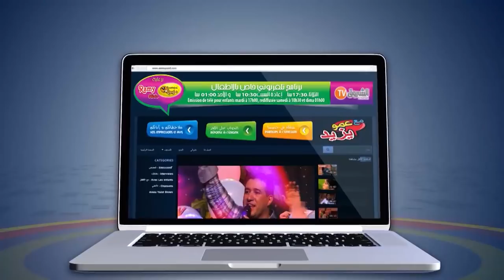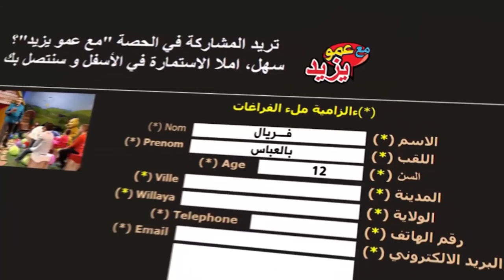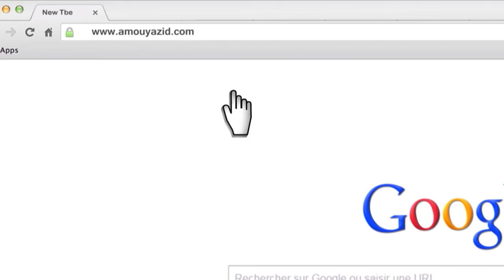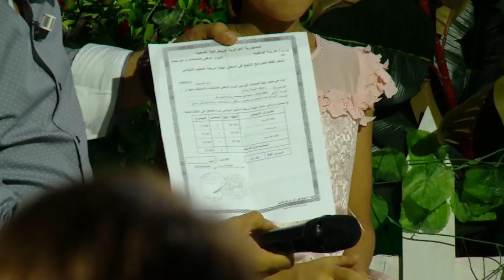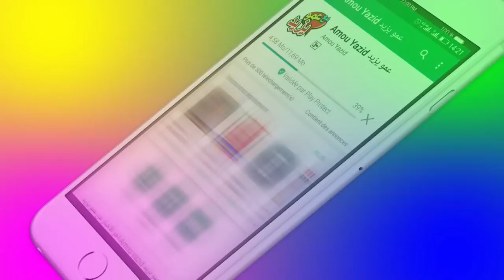مع عمو يزيد الحلقة 23 الموسم 04 ليوم 29 جانفي 2019 MAA Amou Yazid EP23 S04 du 29 janvier 2019